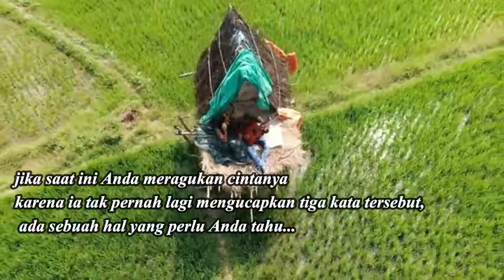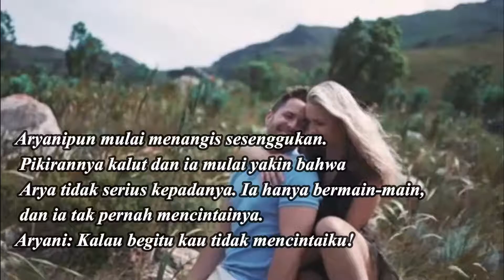Cerpen tiga kata cinta tidak cukup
novel cinta dalam diam ali dan zahra full movie,